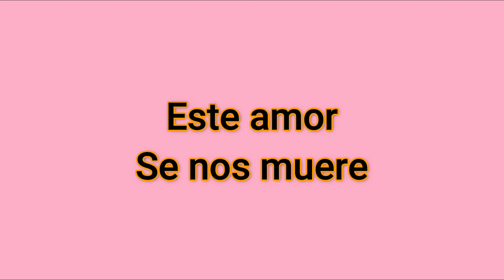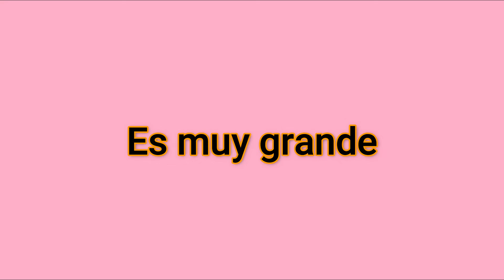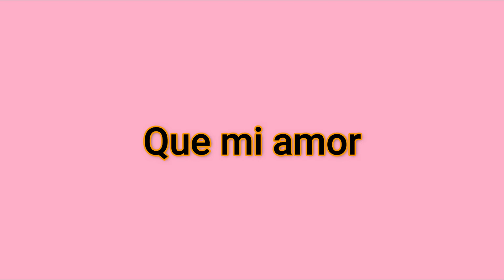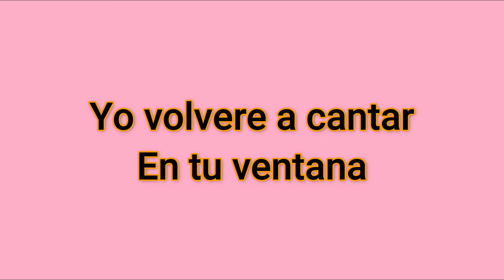Te Llevare Una Rosa Basilio Karaoke